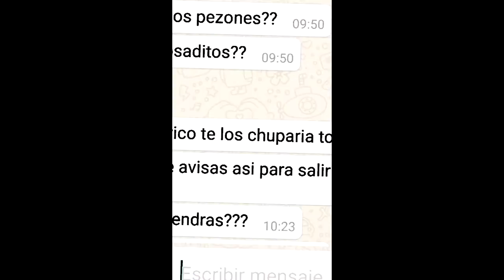¡ALTO IMPACTO! Trailer: "Degenerados, cayendo en la red"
Hace unos días me llegó un correo de un grupo de personas, si es que le podía ayudar a hacer publico algo que habían conseguido...
El resultado lo verán el domingo 19 de junio.

Nuevo video de día domingo (20:00 Hrs Argentina-Chile).